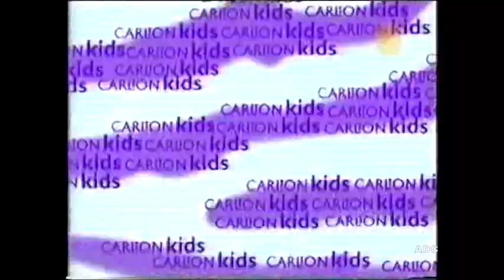CARLTON Kids trailer, adverts & link 1998